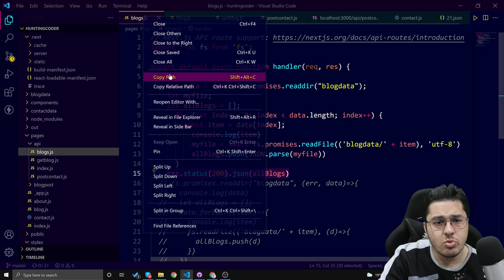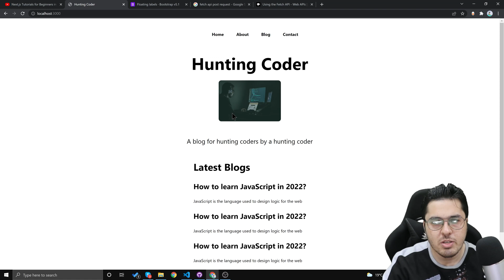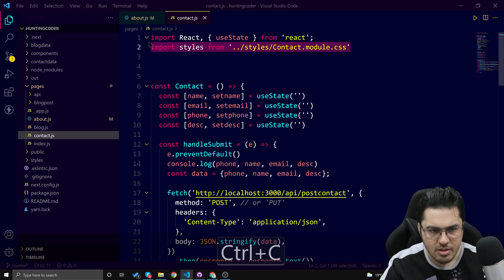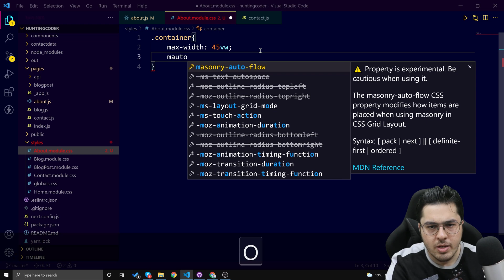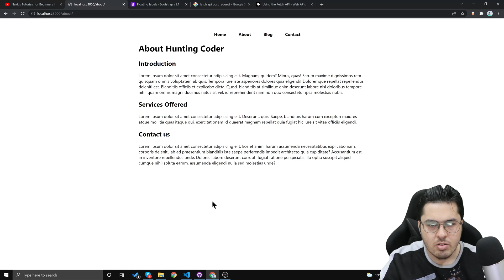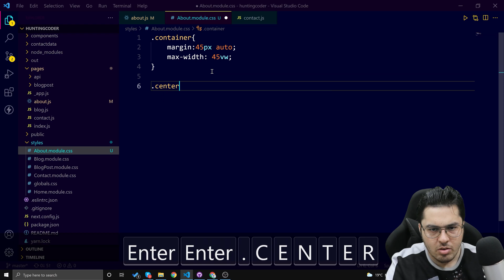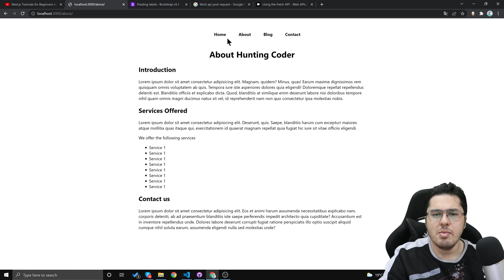Designing the About Page | NextJs Tutorial for Beginners #27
In this video, we will be designing the about page for our Hunting coder Blog.